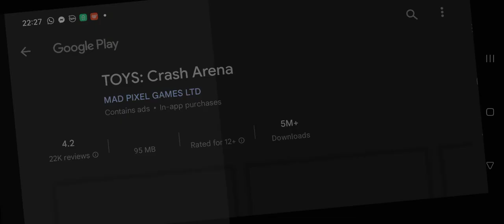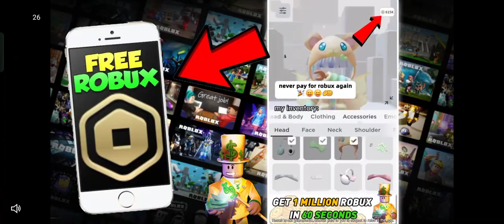the darkness of the world as fake night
rafy saw nothing but black screen because it's a very dark to see the labatory of the lights is destroyed so they can never see more light well rafy have a little dorce if light and after a while the light turned of his favorite color BLUE! he searched and searched and found red well THATS THE DANGEROUS GUY he THOWED HIM AWAY he just heard 2 people can't see one of them got squished and died because a gagantic iron wall fell on him rafy was super scared about that then he's seeing what his brother "philo" is doing well philo IS SUPER RICH because his always that he made lights LOTS OF LIGHTS rafy was surprised philo have a pool too they have soooo much fun rAfY asked pHiLo that they should go exploring philo is not Shure but he aggred